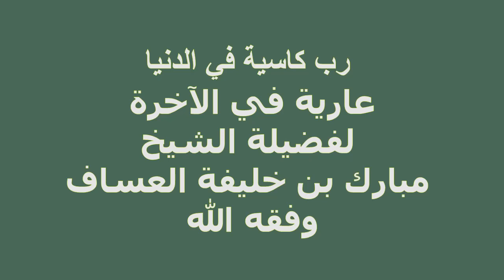رب كاسية في الدنيا عارية في الآخرة لفضيلة الشيخ مبارك بن خليفة العساف وفقه الله